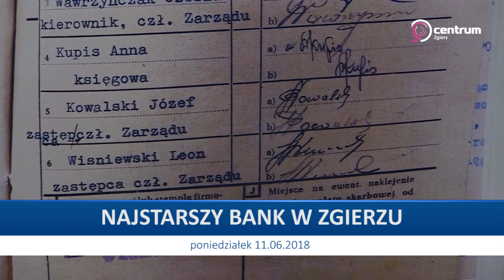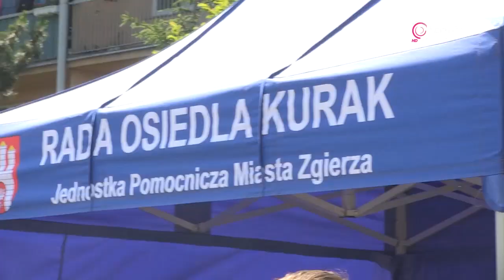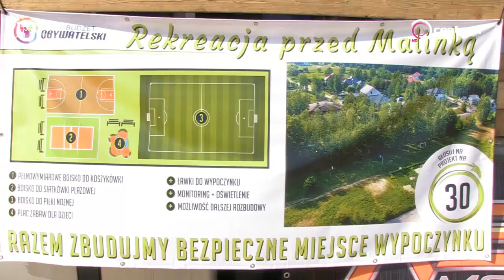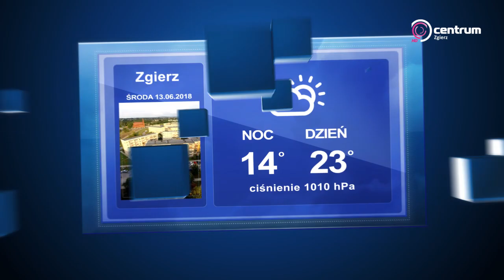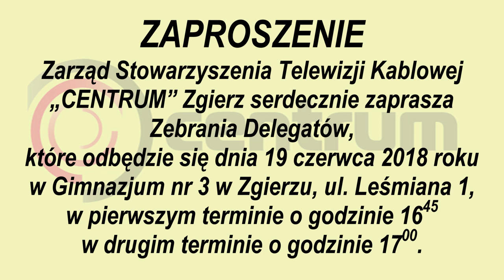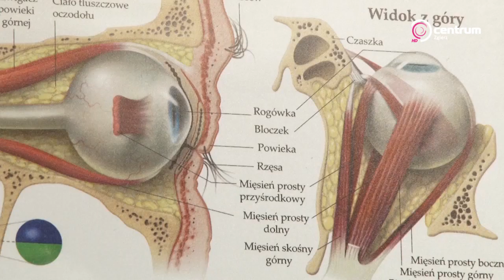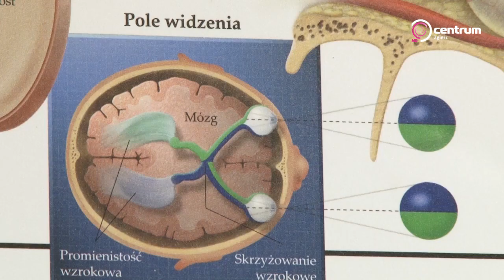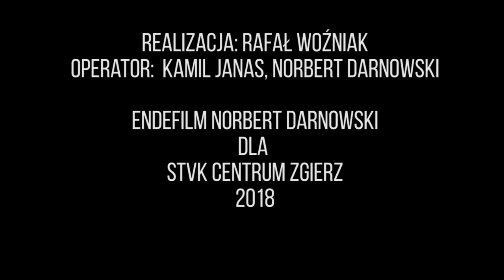Program lokalny TV Centrum Zgierz, 11.06.2018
W bieżącym wydaniu:
1. WYDARZENIA - serwis informacyjny;
2. TV Centrum poleca;
3. Zgierski Magazyn Sportowy.